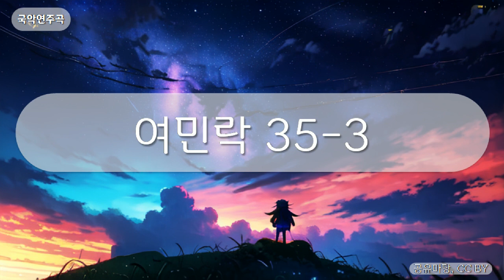국악연주곡 - 여민락 35-3